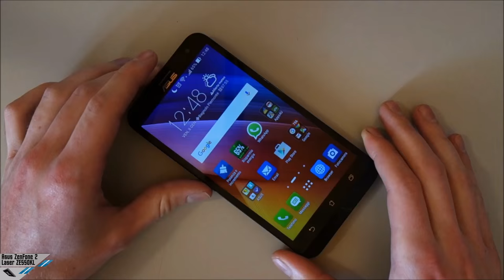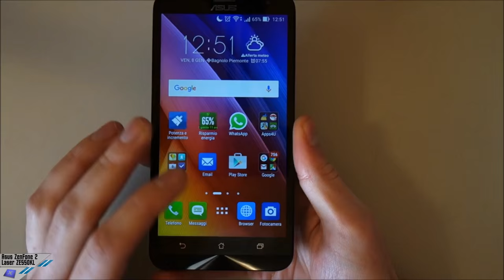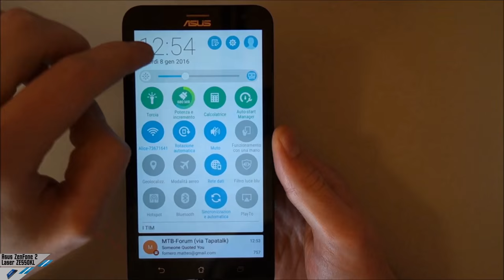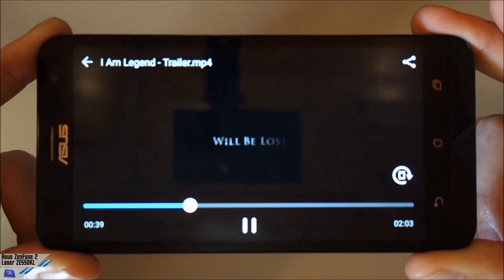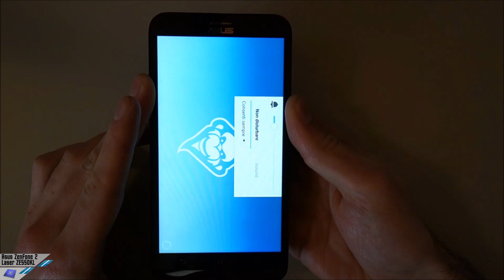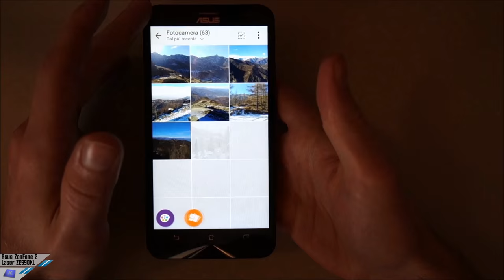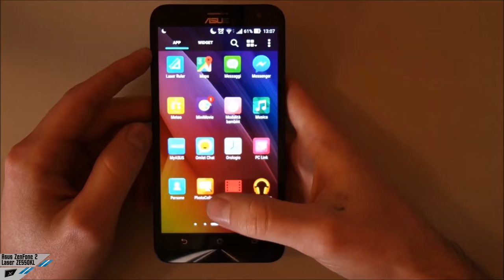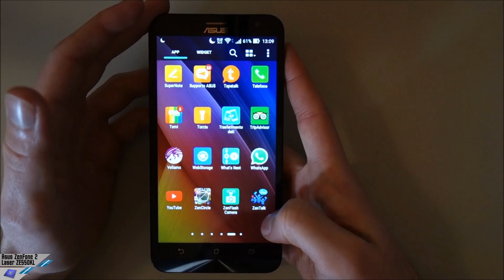[Recensione] ASUS ZenFone 2 Laser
Unboxing e recensione dello smartphone ASUS ZenFone 2 Laser.